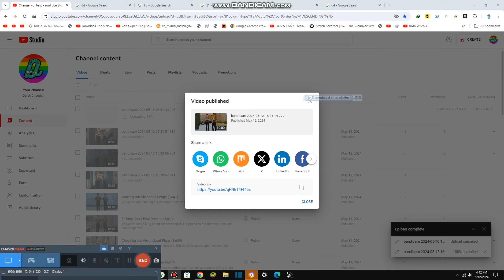Performing about Fast Foods {8,646}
Today we are performing about fast food votes and #1 is Shakeshack #2 is TacoBell #3 is BK